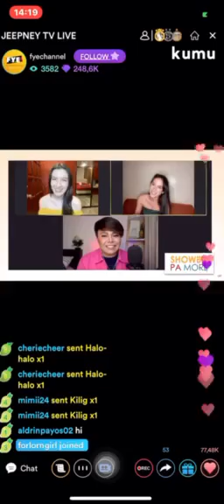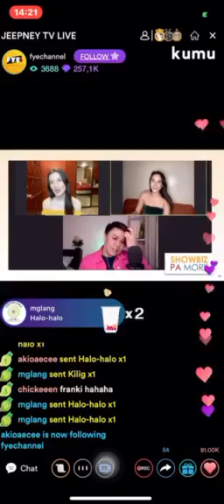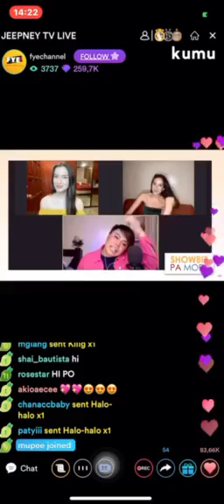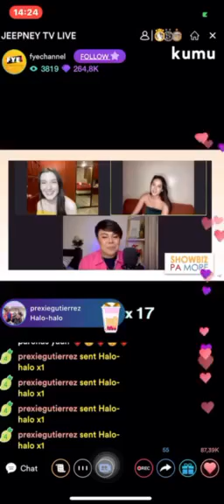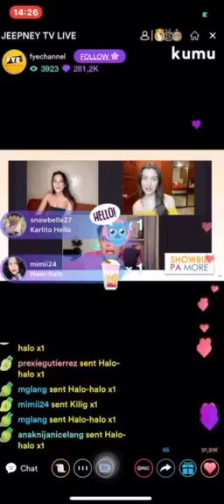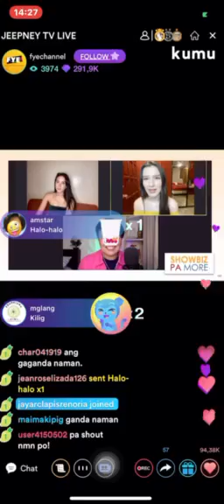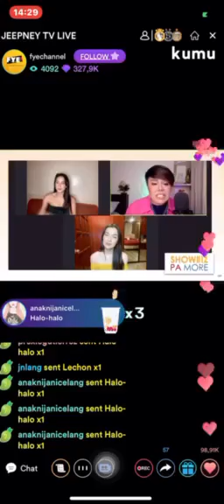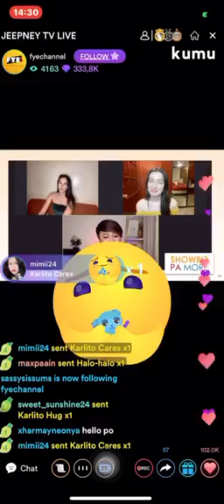FRANKIANA Kumu FYE Showbiz Pa More Part 4